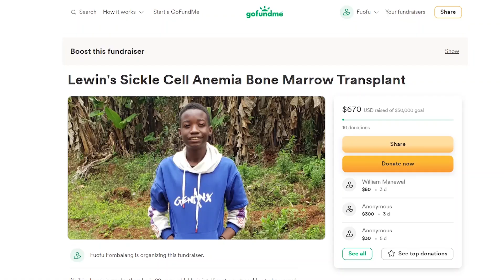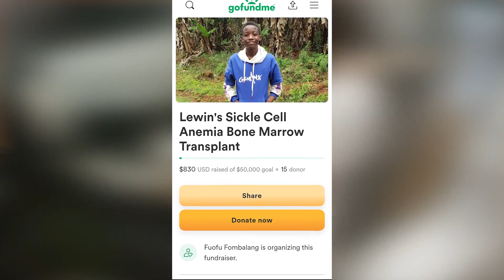Aptera Design Update: Soon To Start Production !!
To support Lewin in getting his bone marrow transplant, and Bi-Lateral hip replacement surgeries,
 Aptera Design Update: Aptera Soon To Start Production !
Hi. This is Echo electric, where we talk about all things concerning EVs. Remember to like the video.